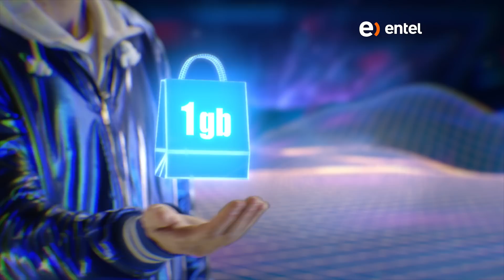¿Sabes en qué se diferencian las Bolsas y las Yapas?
¿Qué es la yapa? Es el regalo que te da Entel por recargar y te da SMS, Megas, Minutos y Apps. Una vez que consumes toda tu yapa, ¡te queda tu saldo para que canjees la bolsa que más te convenga y así puedas optimizar tu saldo de recarga!